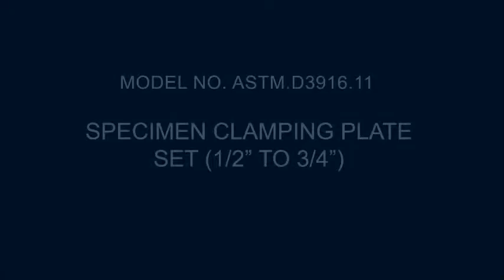ASTM.D3916.11 - SPECIMEN CLAMPING PLATE SET (1/2” TO 3/4”)